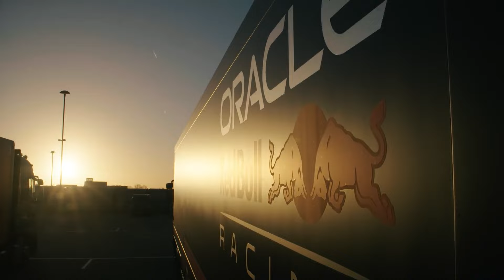Red Bull RB20 El impresionante nuevo monoplaza de Verstappen y Checo Pérez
El equipo del toro llega con todo para esta edición de la fórmula 1 del 2024. Su renovado monoplaza llega con ciertos cambios muy puntuales en el morro, los pontones así como en la base del suelo, y sorprendentemente con ciertos detalles que parecen inspirados por los monoplazas de Mercedes.